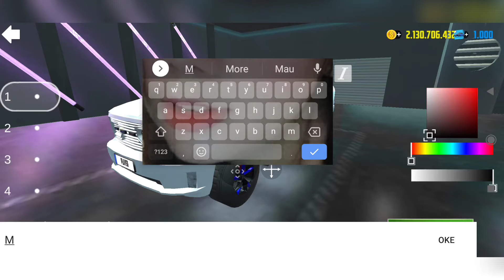New Dodge Ram unlocked - Car simulator 2 | Android Gameplay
Play online with real players from all over the world, win and earn currency that you can spend on new cars, upgrades, garages and houses.

 Features:
 - 3D open world.
 - 360 degree car interior.
 - Various exciting missions in the form of quests, arcade challenges and races.

 Tips:
 1. Buy new cars and upgrade them to become the champion in new races.
 2. Don't speed in the city - drive carefully.
 3. Watch out for the police - they will give you a fine if you are caught speeding.
 4. Attention tips and interactive dialog box.
 5. Don't forget to refuel at the gas station.
 6. Bribes are cheaper than official ticketing tickets.
 7. You can make extra money by carrying passengers or working for the mafia.
 8. Obey the rules on the road.